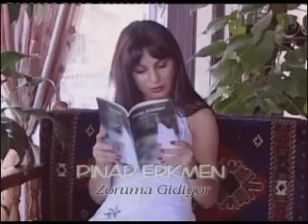Pınar Erkmen - Zoruma Gidiyor (Official Video)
PINAR ERKMEN - HA NİNNA (RAK MÜZİK - 2007)